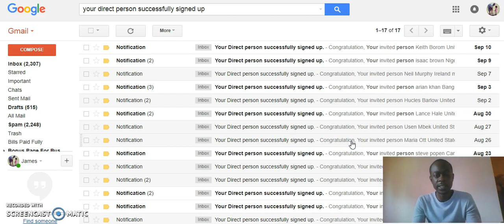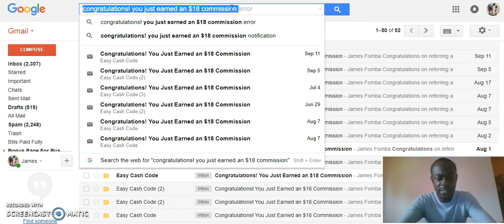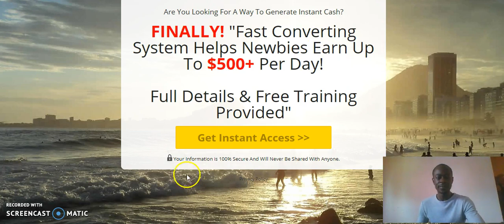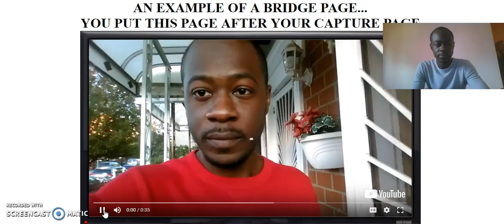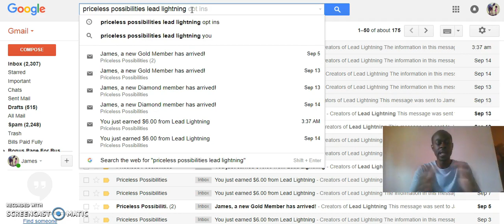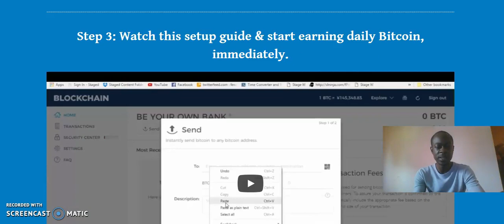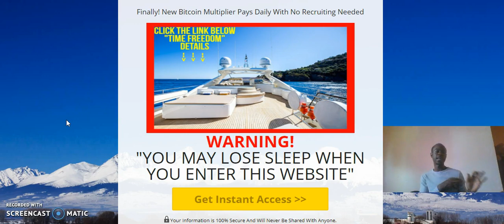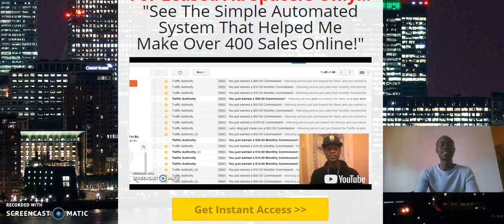Can You Promote Lead Lightning Without A Primary Business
Can you promote lead lightning by itself as a primary business?

Lead lightning is a done for you marketing system and business in a box designed to be beginner friendly all the way up to expert marketer approved.

Lead lightning when upgraded to the Gold level transforms into the Power Lead System.

To Learn More About Lead Lightning visit the link above.